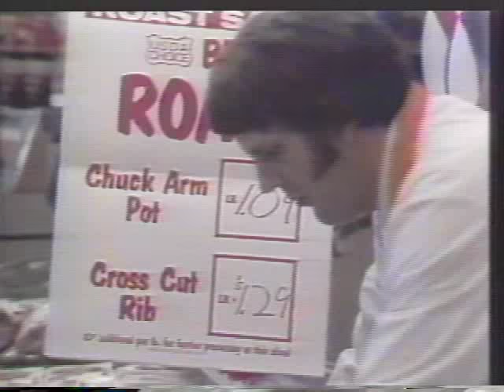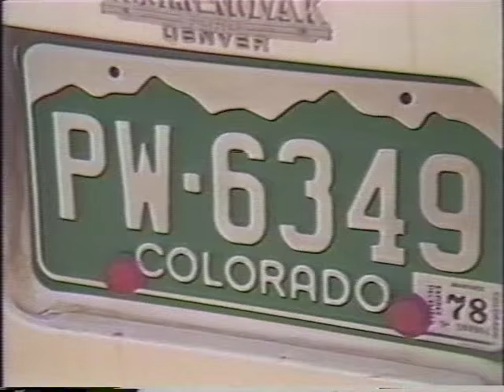20/20 First Episode 1978 06 06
The premiere episode of ABC News' 20/20 was considered a network news disaster when it aired on June 6, 1978. After it aired the on air hosts were fired along with the Executive Producer Bob Shanks. ABC News' President Roone Arledge, who had transformed ABC Sports into the leader in broadcasting athletic events through innovation, tried his hand at doing the same to the news magazine. He distanced himself from the debacle. But he did manage to keep it on the air by bringing in a new manager, Al Ittelson, and an established anchor, Hugh Downs. This episode was hidden in ABC's vaults for decades with the master cassette labeled with bright yellow stickers "NOT TO BE BROADCAST".

In an effort to be innovative and entertaining it used a mix of  claymation, live broadcasting and attempts at what appeared to be serious journalism, but invited scathing criticism. It may be the first time that rabbits have been known to squeal, or a sitting President appears to sing and more.